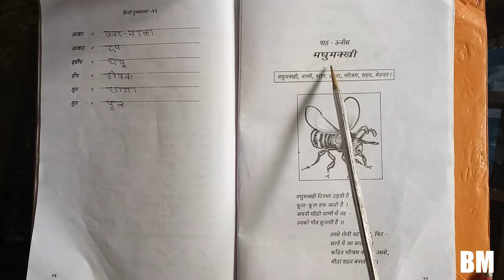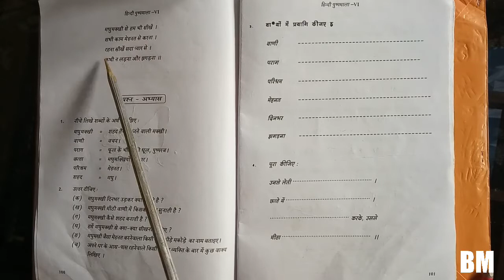Class Six Hindi To Manipuri Translation || MANIPUR BOARD || Lesson.no,19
for better understanding of hindi , not for kids